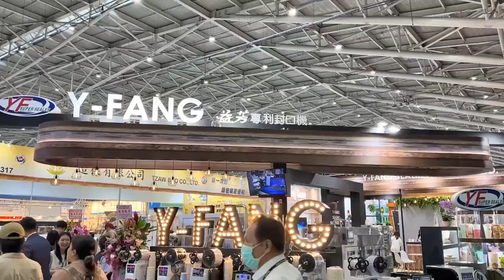益芳封口機 2024 TAIPEI PACK 台北國際包裝工業展